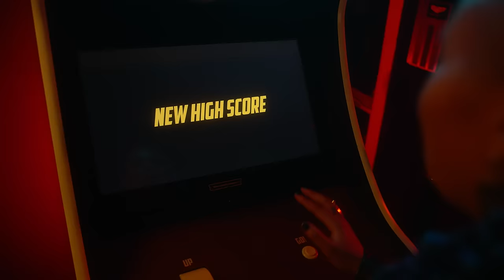Black Emperor Arcade Game is Officially Released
Speed, death and rock & roll.
Black Emperor combines classic action arcade with Japanese psychedelic rock and the Bosozoku motorcycle culture of the '70's. This addictive, exciting game keeps players coming back to race for the high score.

We debuted this game at Amusement Expo 2019 as a prototype. Due to Covid we held off on releasing it. The game is now officially released!

Special thanks to:
Matt Antonucci- cinematography
Metrocade NY - pinball machines
Wonderville- on-site location
Black Emperor Bar- on site location
Daphane Love- actress
Soundtrack- Black Emperor Game